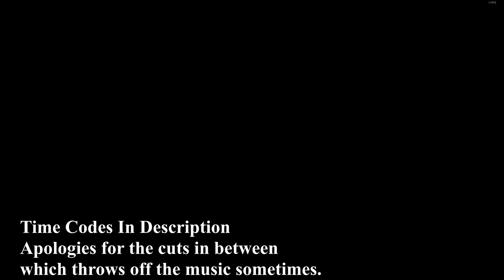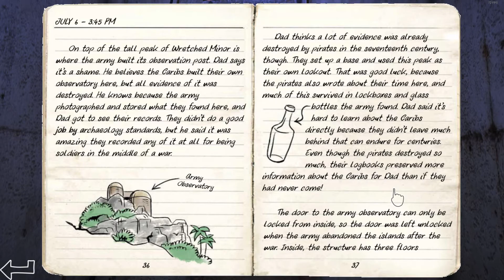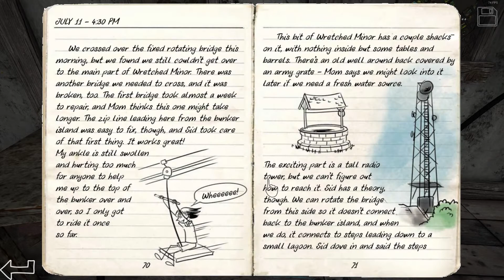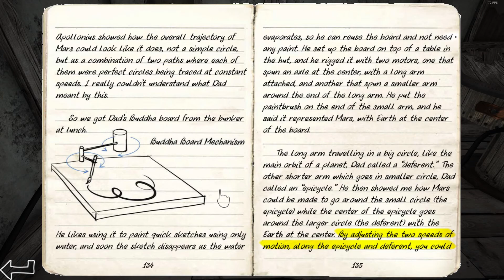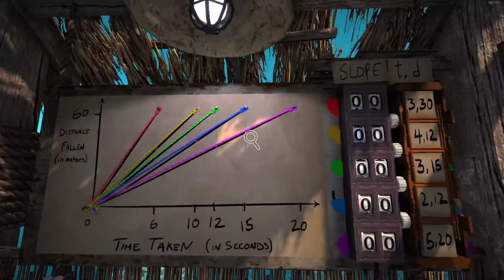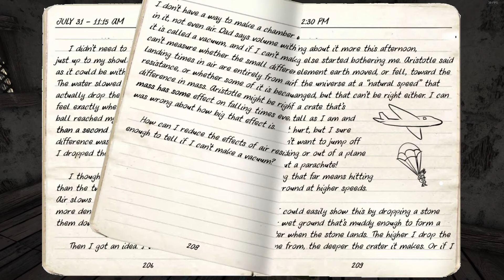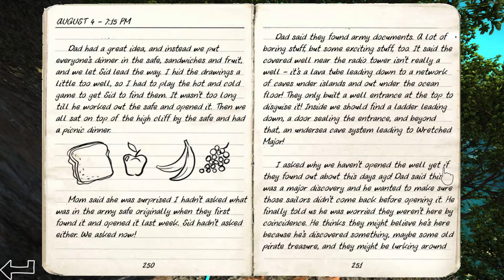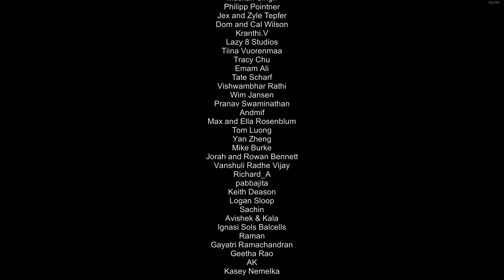Odyssey - The Invention of Science (2017) - FULL PLAYTROUGH - Time Codes - 1080p60 HD - No Commentar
My complete playthrough of Odyssey - The Invesntion of Science.
All Achievements
Solutions for all Riddle

Time Codes:
00:00 - Game Start
00:10 - Intro
01:50 - Door at the Pier
02:15 - Door Solution
02:38 - Pickaxe Location and Puzzle Piece #1
03:05 - Puzzle Piece #2 & #3 for Globe Riddle
04:13 - Globe Riddle
04:55 - Globe Riddle Solution
06:05 - Up the mountain (next to Puzzle Piece #3 Location)
06:50 - Door Entrance/ Circle Gate Riddle & Solution
07:50 - ACHIEVEMENT: Geocentric Universe
08:44 - Sun Moon Riddle (with Lightbulb)
10:05 - Zodiac Riddle
11:45 - Riddle to open left way near to zipline
12:12 - Moon Earth Riddle before taking zipline
13:35 - Moon Earth Riddle Solution
14:18 - ZIPLINING! ACHIEVEMENT: Spherical Earth
15:10 - Riddle to open closed house after first ziplining
18:45 - Inside closed house
19:32 - Drawing Riddle (Page 134)
23:55 - Drawing Riddle Solution
24:30 - Riddle after Drawing
25:00 - Going underground
25:58 - ACHIEVEMENT: Copernican Universe
26:57 - Riddle with 5 colour pallets to open wooden Bridge underground
27:56 - Riddle with Lighbulb with Moon around it
29:10 - Climbing up for Cranke Handle
29:35 - Climbing more up for BIRD password later for the safe riddle
30:00 - Back to the outside bridge
30:44 - ACHIEVEMENT: Galilean Universe
30:52 - Back tracking to the zipline riddle
31:46 - Use Crank Handle in front of zipline and go back
32:05 - Riddle to open right way near to zipline
32:36 - ZIPLINING!
33:10 - 1st Watchtower
33:55 - 1st Watchtower Riddle & Solution
34:44 - follow the cable to the next Watchtower
35:28 - 2nd Watchtower Riddle & Solution
36:17 - follow the yellow cable to the next Watchtower
38:00 - yellow cable Watchtower (3rd) Riddle & Solution
38:33 - follow the orange cable to the house
38:58 - orange cable house (no riddle necessary)
39:55 - follow the blue cable to the next Watchtower
40:35 - blue cable Watchtower (4th) Riddle & Solution
40:57 - follow the pink cable to the next house
41:39 - pink cable house (no riddle necessary)
42:10 - follow the red cable (green next to it) to the next Watchtower
42:30 - red cable Watchtower (5th) Riddle & Solution
42:49 - don't follow green cable
42:59 - head right to the bridge (yellow cable)
43:40 - enter the house by the bridge
44:26 - use crank handle on the bridge (don't cross yet)
44:35 - turn back and follow light green cable
45:20 - safe riddle & solution (PW: BIRD)
46:17 - ACHIEVEMENT: Simple Pendulum Physics
46:44 - head back (light green cable) to the bridge
47:10 - cross bridge and use generator with new key
47:30 - go down well
47:50 - Well Door Riddle & Solution
48:12 - ACHIEVEMENT: Caves
48:53 - follow the right path
49:05 - Three Stone Ball Riddle & Solution
49:35 - follow path down and straight ahead
49:52 - Two Stone Ball Riddle & Solution for Key
50:50 - With New Key back and in next room path to the right
51:42 - Use Crank Handle for bridge
51:54 - use Generator key & switch to reach the end
52:20 - ACHIEVEMENT: Train
53:05 - Credits